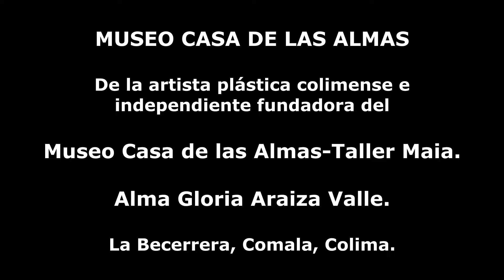Río Cordobán, La Becerrera, Comala, Colima